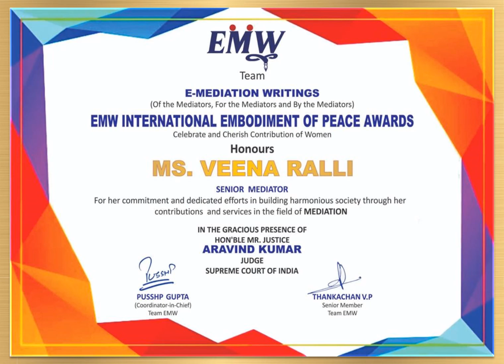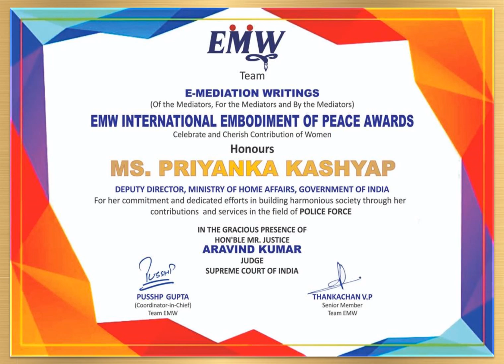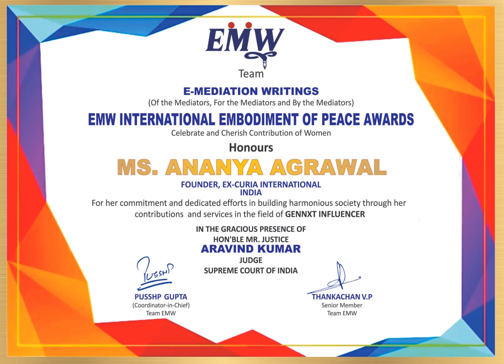EMW Peace Award Function